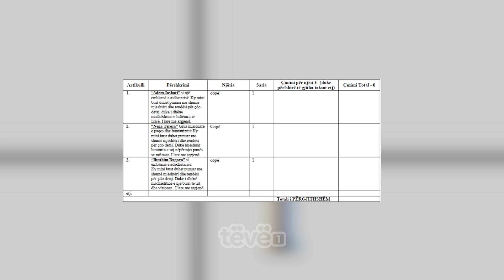Adem Jashari, Nënë Tereza e Rugova “shkojnë” në Presidencë